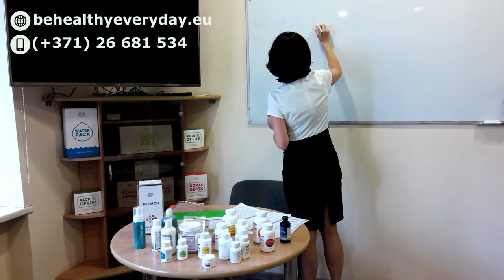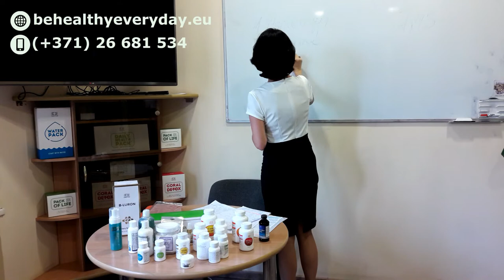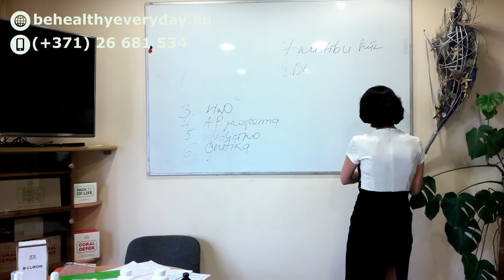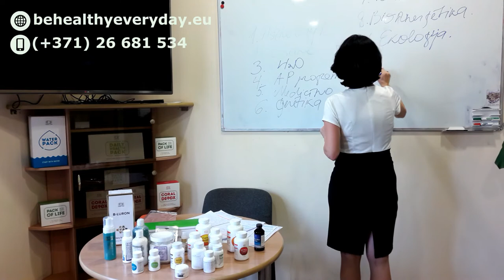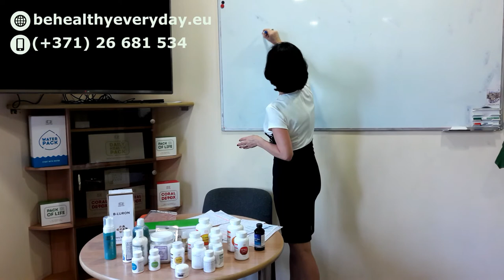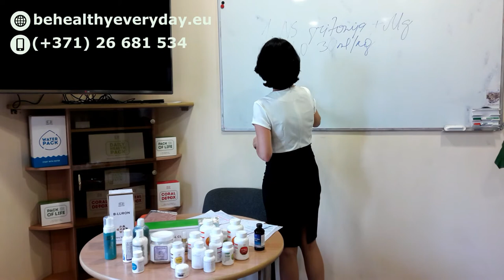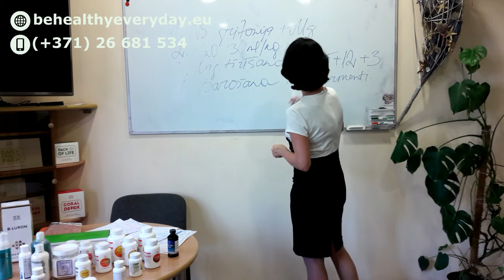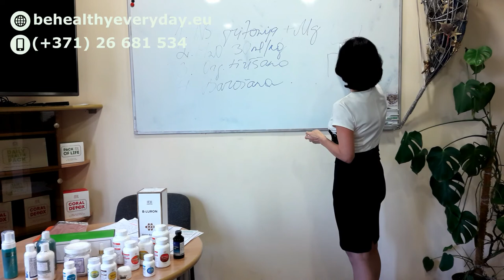Jaunības, Skaistuma, Pievilcības noslēpumi. Nutriciologa padomi (Iveta Žīgure) - Coral Club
- Veselības un jaunības saglabāšanas pamatnosacījumi;
- Organisma funkcionēšanas un skaistuma zagļi;
- Metodes organisma jaunības atjaunošanai;
- Kvalitatīvas kosmētikas loma sejas estētikā un kopšanā! Tās ietekme uz visu organismu!

Nodarbību vada ārste/kosmetoloģe/nutricioloģijas speciāliste Iveta Žīgure.

Kontakti:
Ja Jums ir kādi jautājumi sazinieties ar Ivetu:

Pievienoties Ivetas grupai un iegādāties Coral Club produktus ar 20% atlaidi var reģistrējoties bezmaksas: